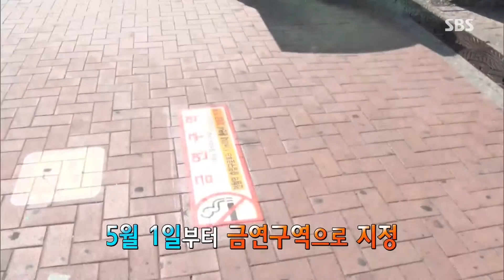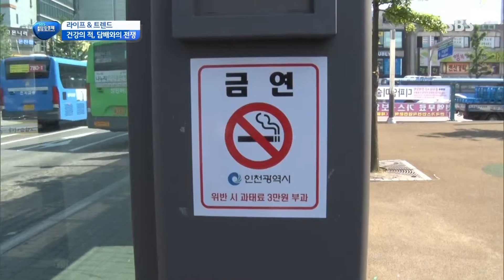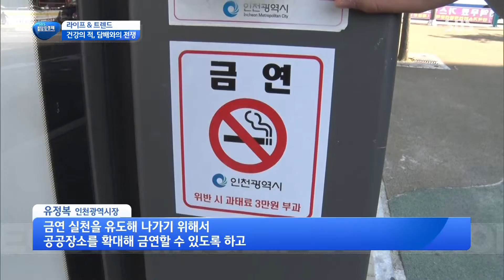SBS 생활경제 - 인천광역시 금연 정책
- 프로그램명 : SBS생활경제
- 방송일시 : 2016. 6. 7(화) 10:25
- 주요내용 : 인천광역시 금연 정책